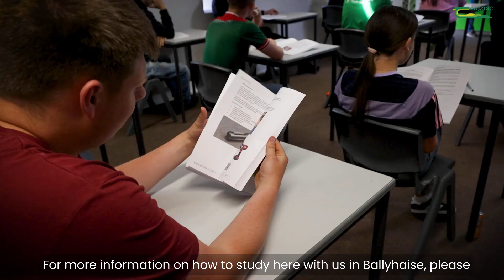College Overview – Teagasc Ballyhaise Agricultural College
Join Principal John Kelly for an overview of the Ballyhaise Agricultural College farm. See how our dairy, beef, sheep, calf rearing, machinery, and forestry enterprises are run. Learn how we teach students sustainable farming practices, protect water quality, and prepare them for modern, responsible agriculture.